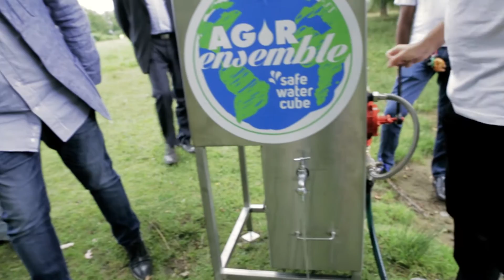Safe water cube - interview Gildas Salaün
Monsieur Gildas Salaün - conseiller municipal de la ville de Nantes a testé la safe water cube.
Il nous explique les problèmes rencontrés dans la ville de Dschang au Cameroun et comment la safe water cube va améliorer la vie des habitants de la ville de Dshang.